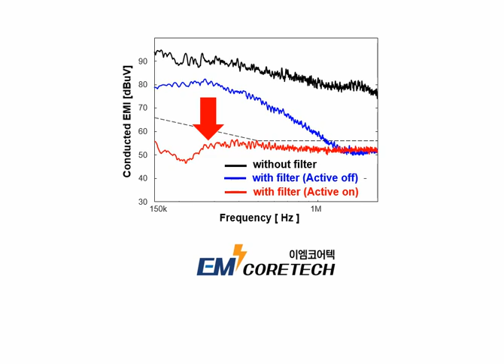3 phase high-power Active EMI filter (EM coretech, Inc.)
Our active EMI filter is evolving. A 34kW 3 phase high-power AEF is also developed. The size is very small.